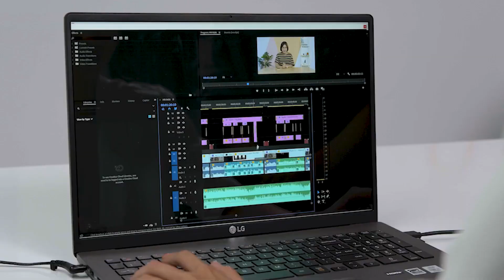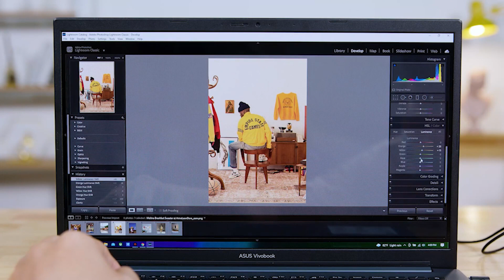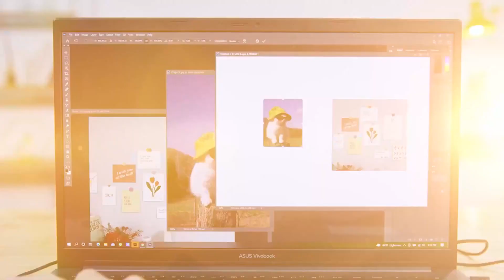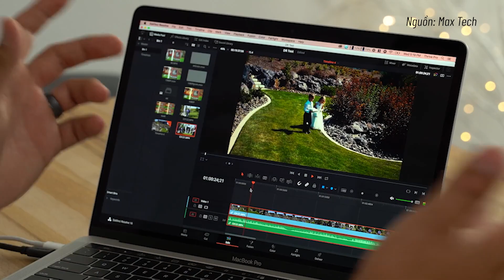Laptop Awards 2021 | Thế Giới Laptop